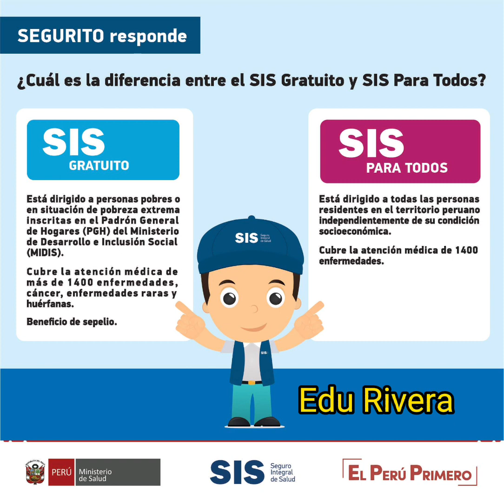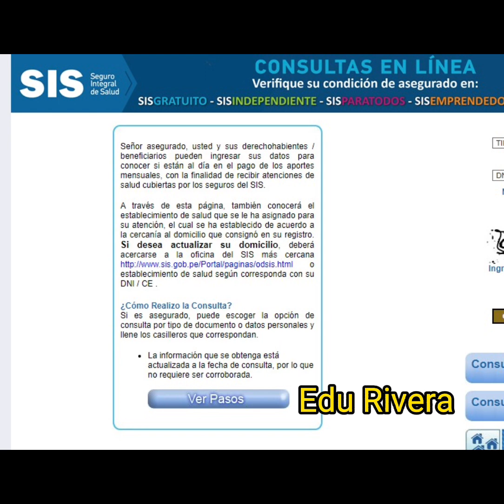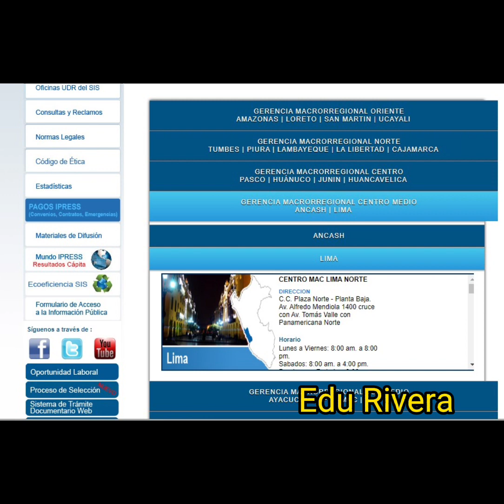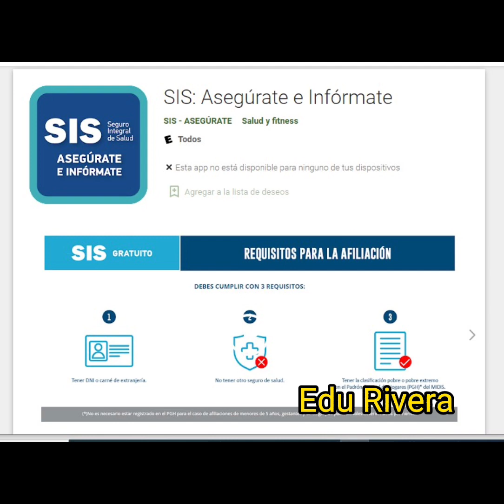SIS GRATUITO Y PARA TODOS 2022 / lo que debes saber /extranjeros en Peru